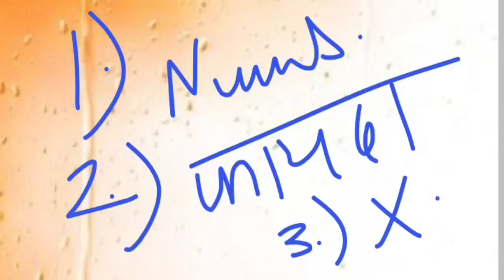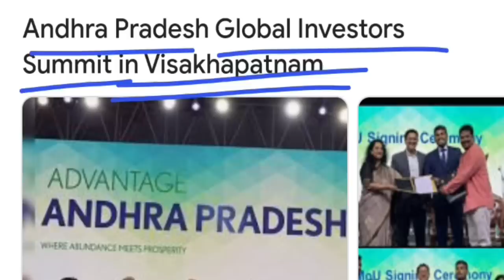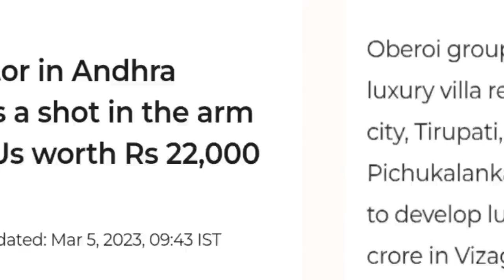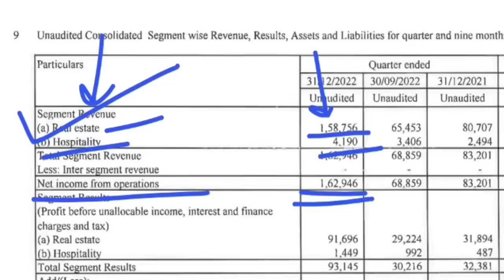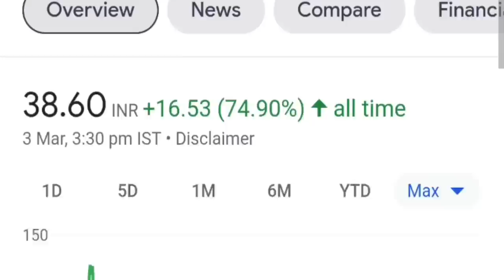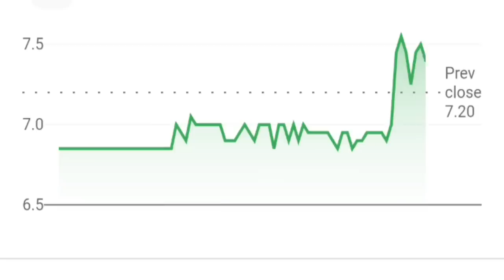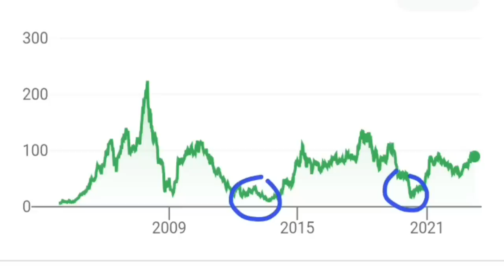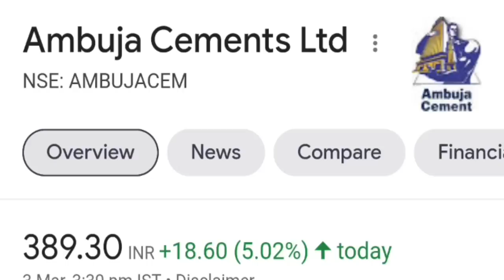रिकॉर्ड तोड़ खबर| ₹ 1100000 करोड़ BREAKING NEWS| Andhra Pradesh | Reliance,GMR, Adani, Nitin Gadkari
TY : )